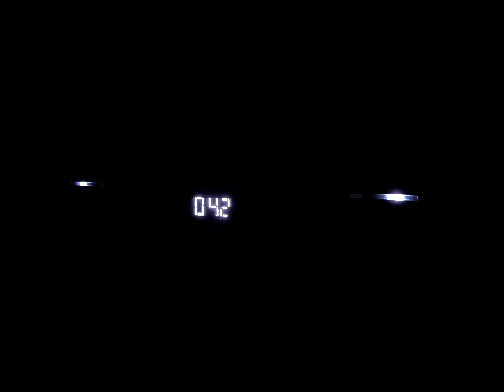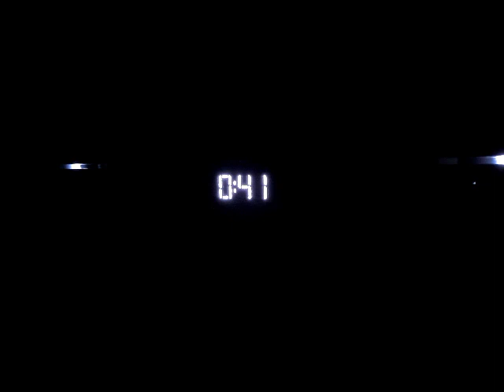Whirlpool Dishwasher WFO3P33DLXUK Final Rinse.(3)